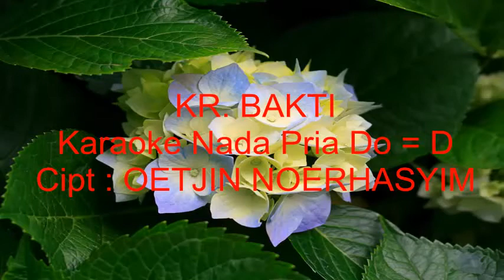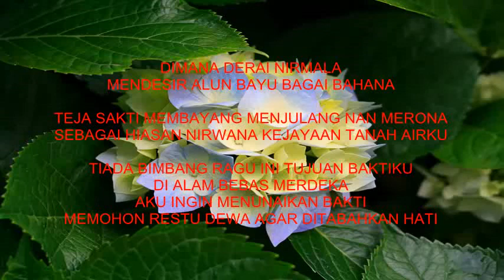KR. Bakti Karaoke Nada Pria Do = D